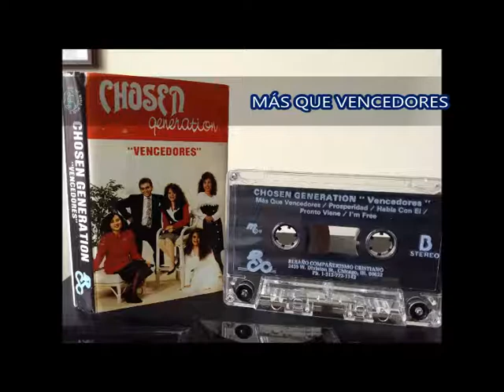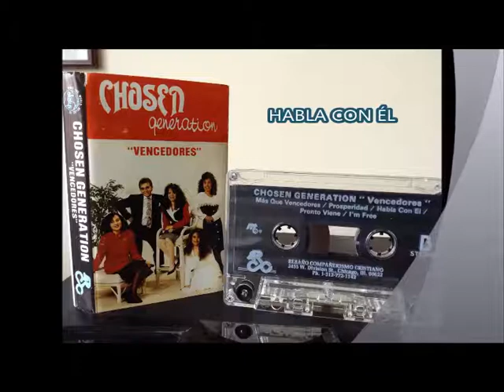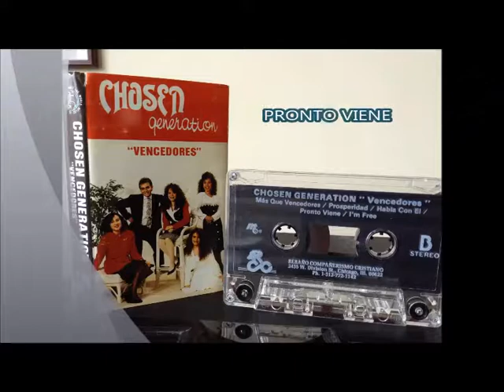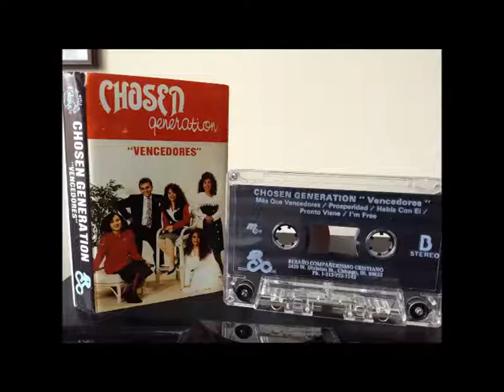1991. CHOSEN GENERATION "Vencedores". Lado B.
EL AUDIO Y LAS IMÁGENES SON CORRESPONDEN AL CASSETTE.
TODOS LOS DERECHOS PERTENECEN:

REBAÑO COMPAÑERISMO CRISTIANO

LADO B
PROSPERIDAD - David Quiñones.
HABLA CON ÉL – Loida Torres.

Producer: DAVID QUIÑONES (Courtesy of Reunion Records).
Executive Producer: REBAÑO COMPAÑERISMO CRISTIANO